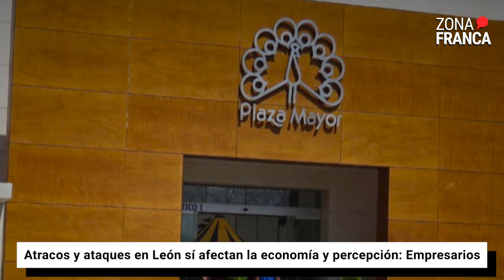Atracos y ataques en León sí afectan economía y percepción | NotaDelDía📰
El atraco que se presentó recientemente en un centro comercial de la zona norte del municipio y la balacera que ocurrió en Zona Piel, un sitio de alto turismo, sí afectan a la economía, incluso la percepción de seguridad en la ciudad de León.